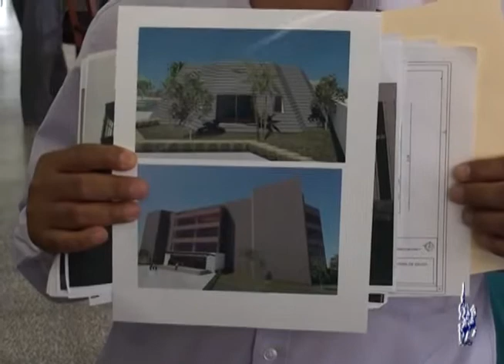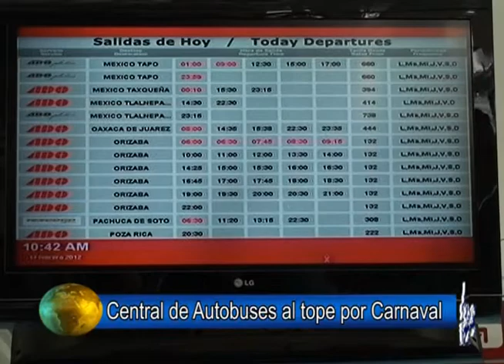Noticias 17 de febrero 2012